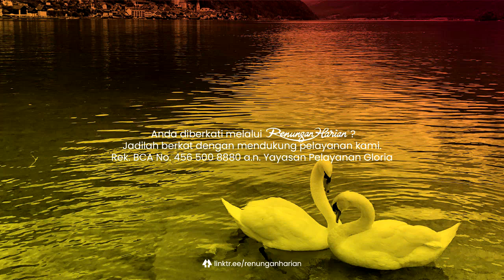PUJIAN DI TENGAH KESESAKAN | Renungan Harian® (Audio)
Mari bergabung bersama kami di Senin pertama dan ketiga** setiap bulannya, terbuka bagi siapa saja yang rindu untuk saling berbagi berkat.